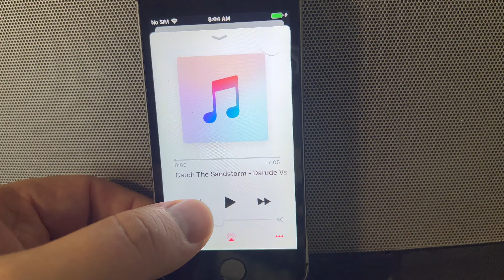From Fat to Fast - 006 - Bad Sleep? Cycling gives me ENERGY!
Wow! I had a terrible sleep, woke up groggy and exhausted... but getting on the smart trainer and cycling for just a few minutes WOKE ME UP!

I ended up tying a record I'd set nearly a year ago on a particular climb in Zwift on the Innsbruckring map. Nice!